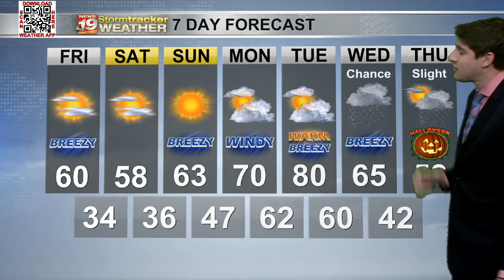Northerly winds keep us cool through the weekend